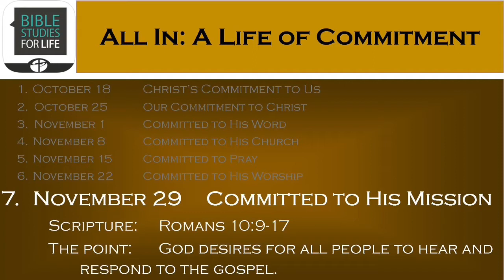PrepTalk - November 29, 2020 - Committed to His Mission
In the Unit:  "All In:  A Life of Commitment."

Romans 10:9-17